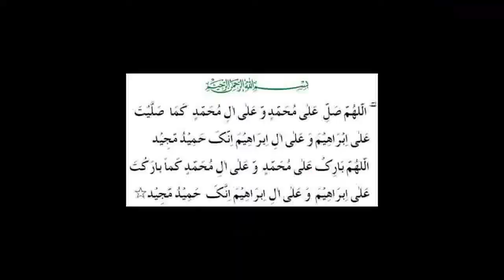Hazrat Umar Bin Khattab | Hazrat Umar Ka Daure Hukumat | Hazrat Umar Ka Waqia | Baat Se Baat | EP1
Hazrat Umer R.A wo Wahad Sahabi the jinhen Hazoor SAW ne khud Duaon men ALLAH TALA se manga tha. Hazrat Umer R.A k dor men Islam bht taizi se phaila. MA SHA ALLAH